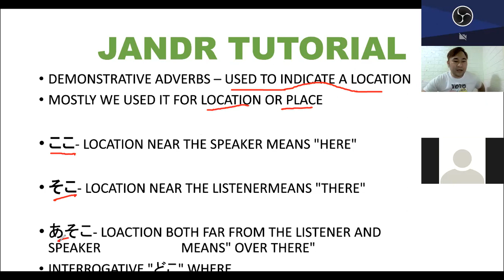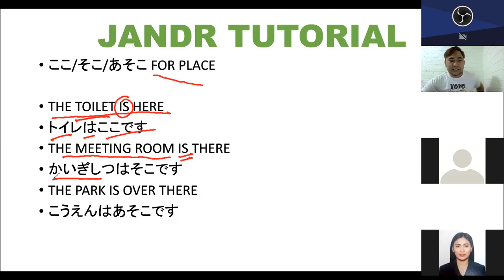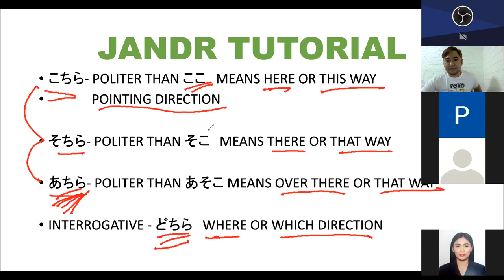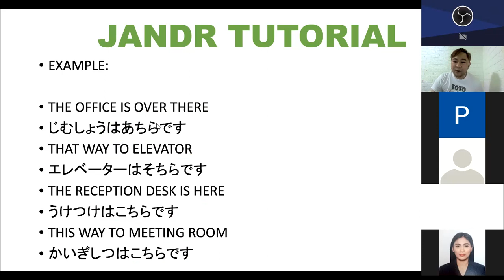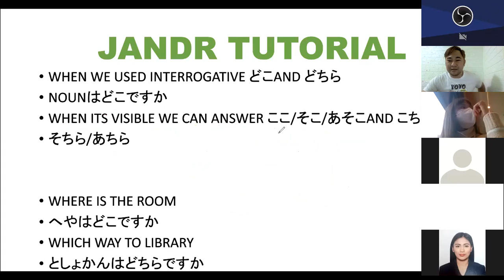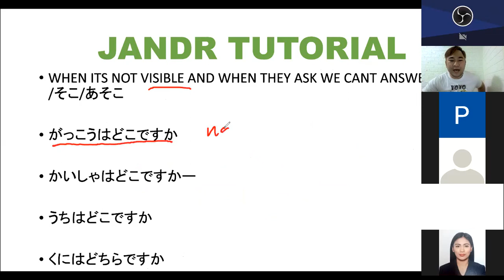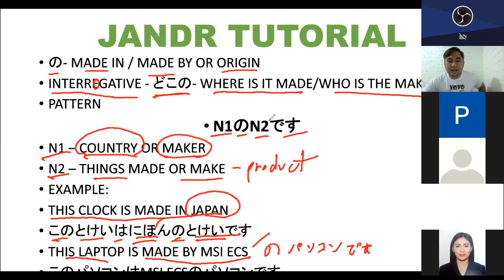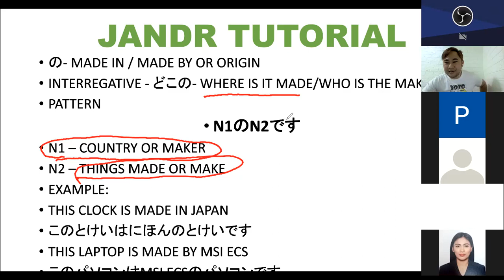みんなの日本語 LESSON 3 / # ぶんぽう GRAMMAR / BATCH 15 N5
THIS YT IS ABOUT JAPANESE LANGUAGE LETS LEARN NIHONGO WATCH AND ENJOY

みんなの日本語 LESSON 3
ぶんぽう GRAMMAR
PARTICLE の MADE FROM / MADE IN OR ORIGIN